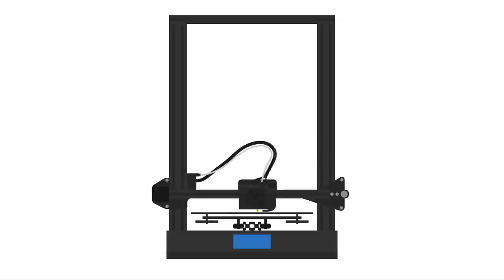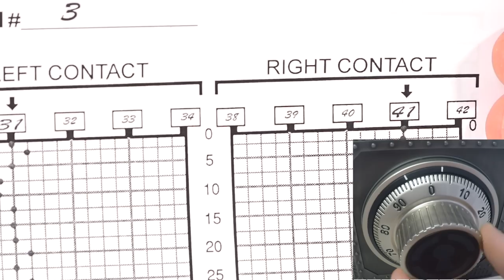Suite de ma passion : La voûte de Sparrow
Explication complète sur le fonctionnement de la voûte de Sparrow

 - Pour m'envoyer quelque chose par la poste  :
      CP 99900 QP 539 755
      CSP ST-JOSEPH
      DRUMMONDVILLE QC
      J2C 0P8